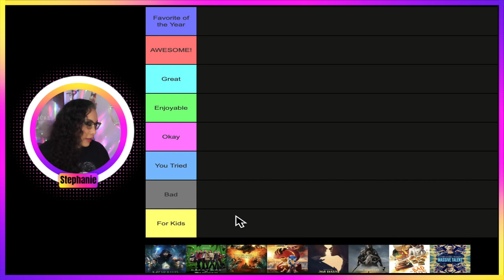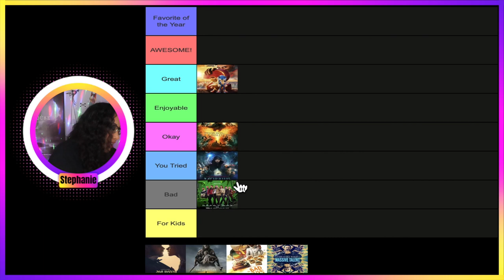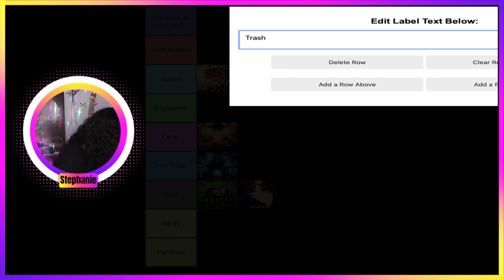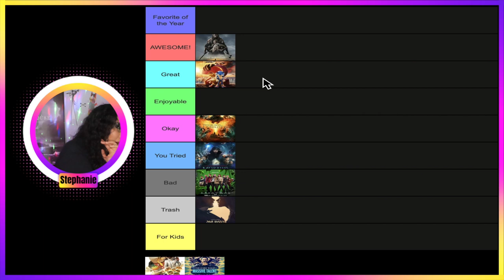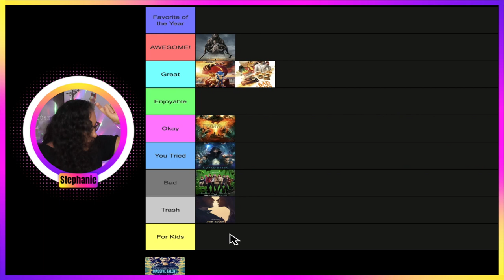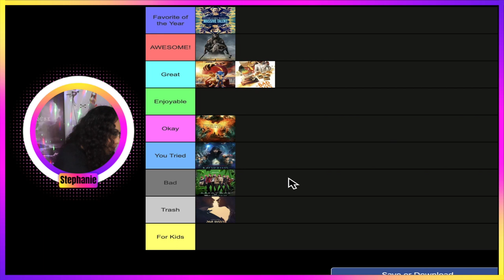Best & Worst Movies of April 2022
Today we rank the Best & Worst Movies that I saw in April 2022 it tier form.
Let me know down in the comments what you saw in the month of April.